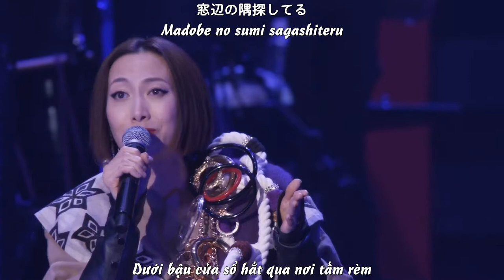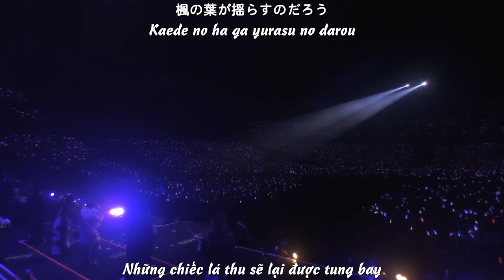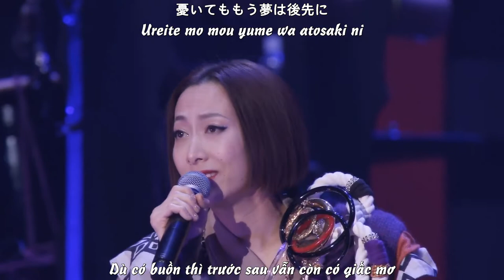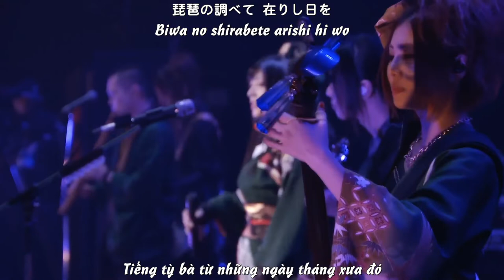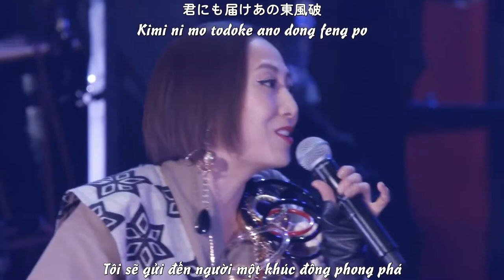(Vietsub) 東風破 - Toufuha (Dong feng po) / Wagakki Band ft. Hitoto Yo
東風破 - Toufuha (Dong feng po) Japanese version.
Đông phong phá ft. Hitoto Yo